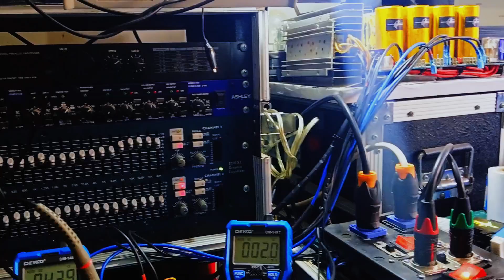HD2000 Eengine setting bias dco